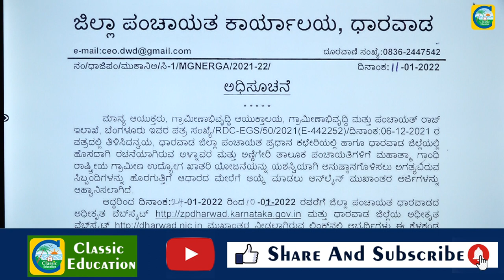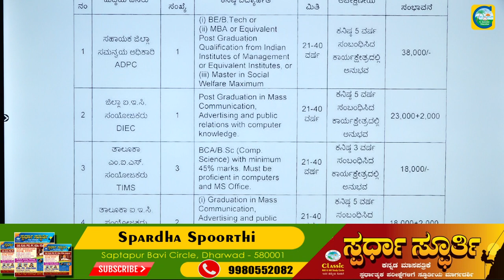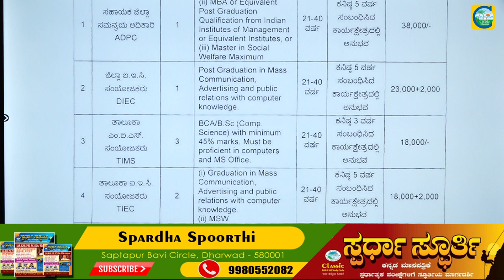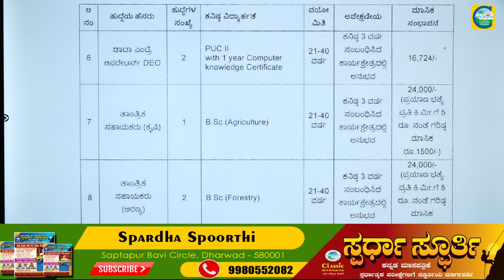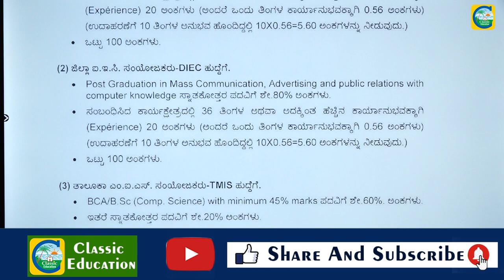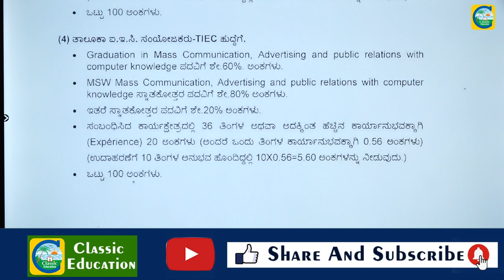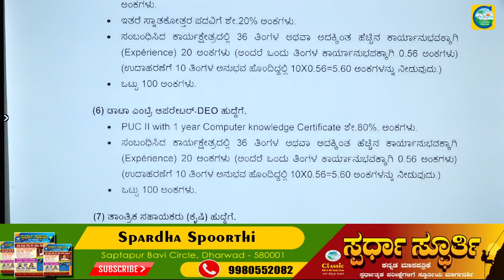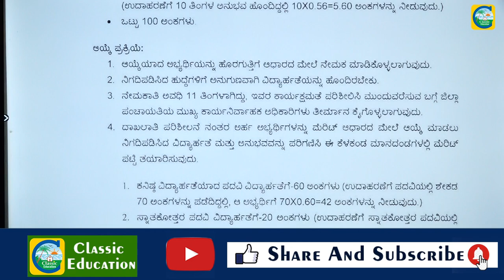ಜಿಲ್ಲಾ ಪಂಚಾಯತ್‌ದಲ್ಲಿ ವಿವಿಧ ಹುದ್ದೆಗಳು||ಉದ್ಯೋಗ ವಾರ್ತೆ||Job junction||Classic Education